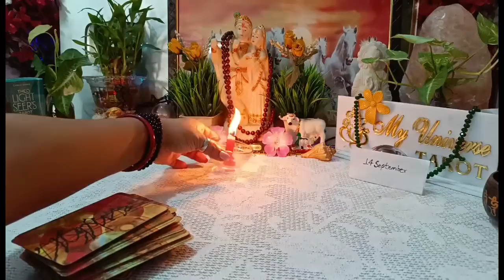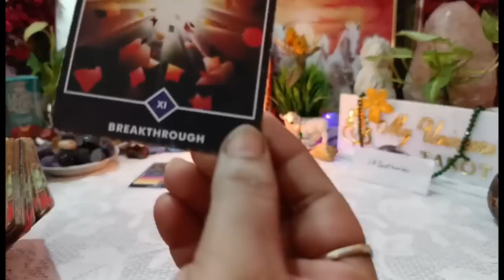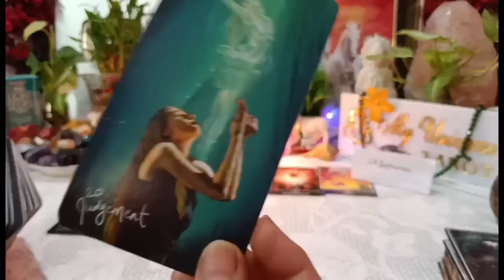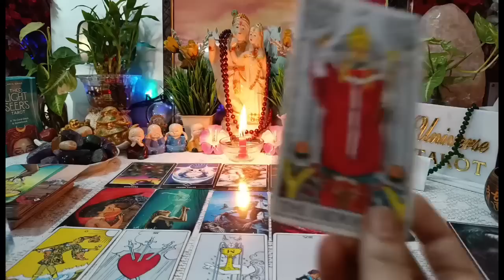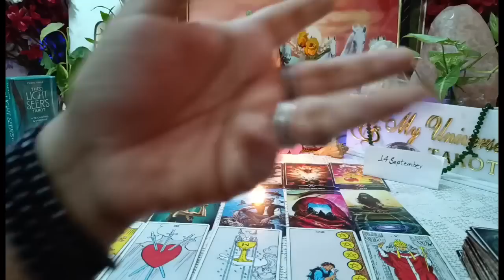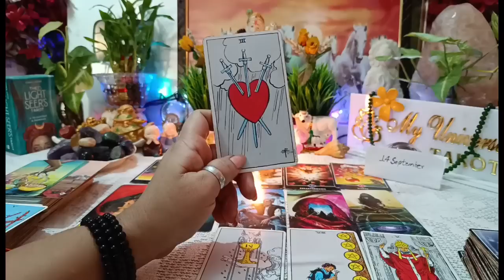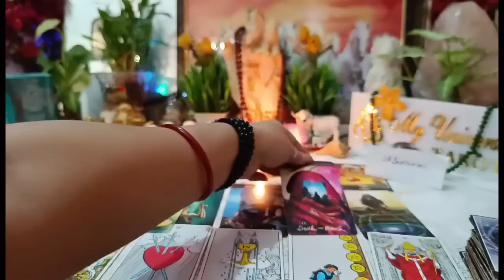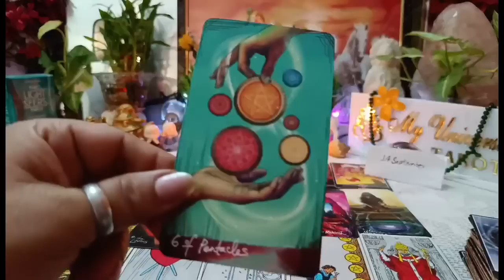[Collective] late night thoughts 😭💔 current feelings देर रात को आपके लिए क्या महसूस कर रहे हैं⚡